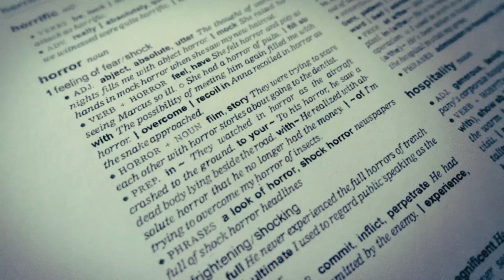Bell Witch: The Truth Exposed